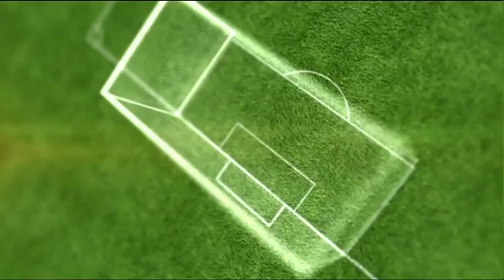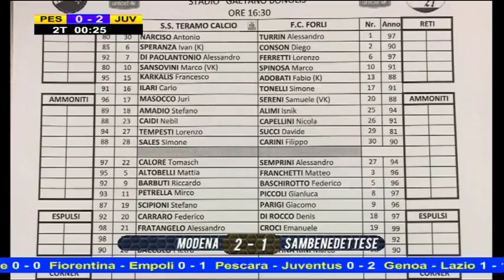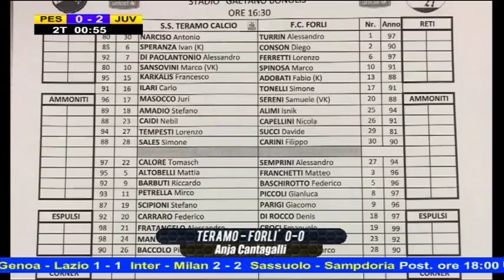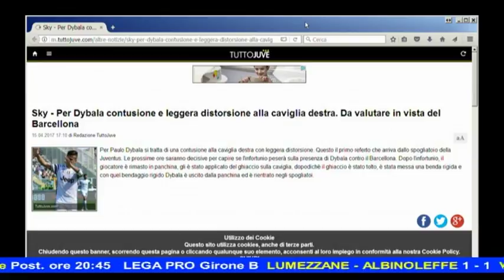Diretta Stadio 46^ puntata del 15 aprile 2017